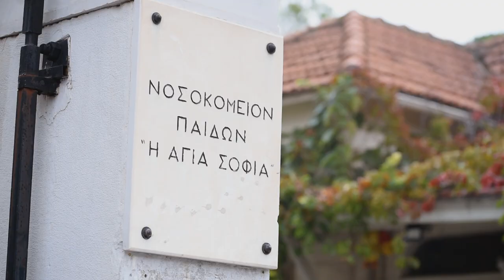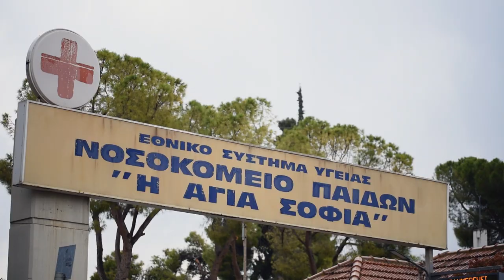Σ. Ζώρη, παιδίατρος, παίδων "Αγία Σοφία" | Πανυγειονομική Απεργία 20/10 | Πανελλαδική απεργία 9/11